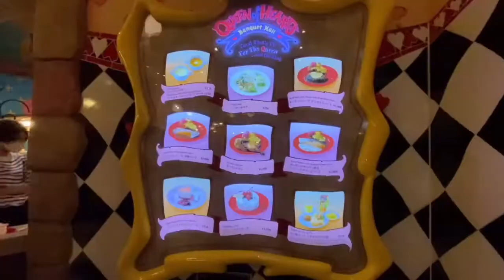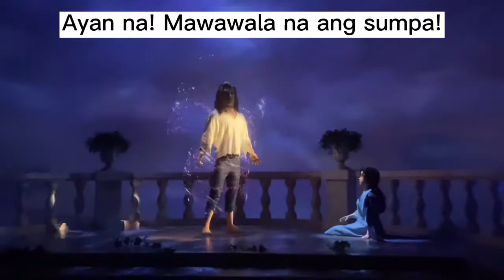Tokyo Disneyland 2021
We went to Disneyland before the summer holiday which starts at the middle of July till the third week of August.  We stayed at Disneysea Hotel MiraCosta and had our tickets for the next day.  We enjoyed a lot watching the parade of Mickey and Minnie and the other Disney characters.  Among other things are the adventure at the Beauty and the Beast palace and Disney rides.  Enjoy watching!